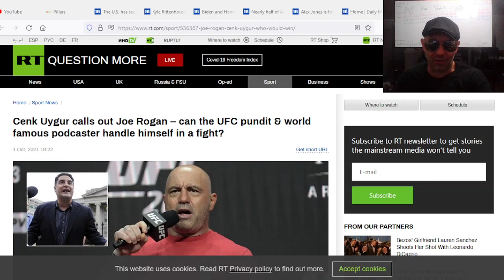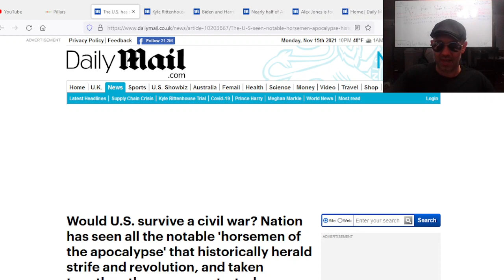Jnaugy Rants The young Turks hate Joe Rogan.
Joe Rogan, well if you don't know who Rogan is skip this video. The Young Turks have been hating on Joe Rogan as of late, calling him ALT right and a tool of the system. In this video I go over why I think fat Cenk Uygur is callling Rogan out. Legacy media is scared.